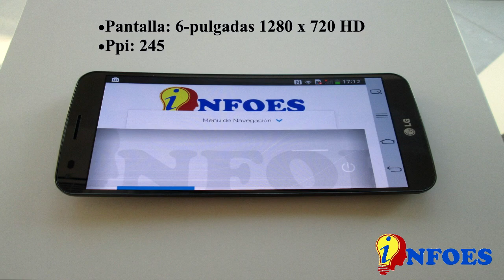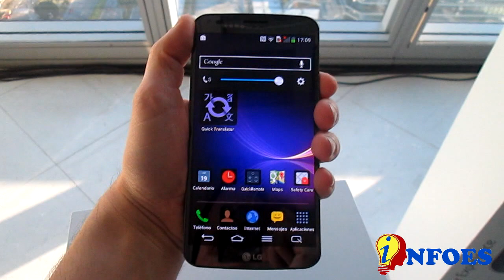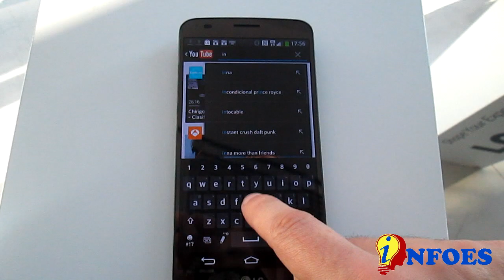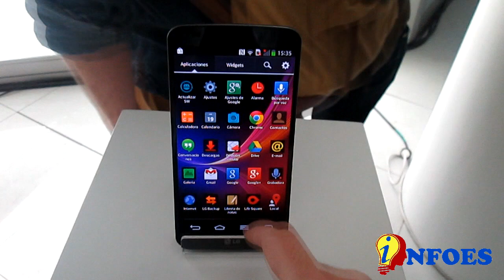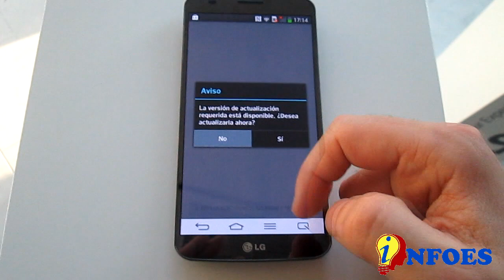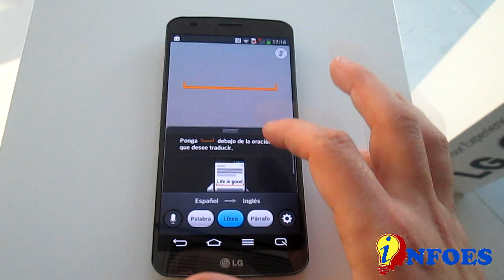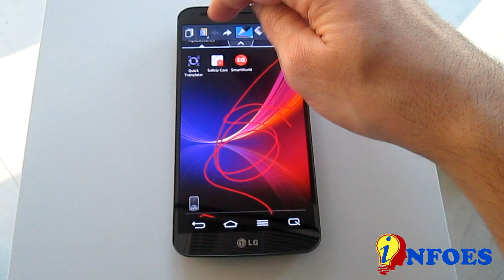Review Analisis Lg G Flex Español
Hoy os traemos el terminal LG G FLEX.

•  SO: Android 4.2.2 (Jelly Bean)
•  CPU: 2.26 GHz quad-core Snapdragon 800
•  Pantalla: 6-pulgadas 1280 x 720, 245 ppi
•  Memoria RAM: 2GB
•  Almacenamiento: 32GB
•  Cámaras: 13 MP / 2.1 MP
•  Batería: 3500 mAh
•  Dimensiones: 160,5 x 81,6 x 7,9/8,7 milímetros
•  Peso: 177 gramos